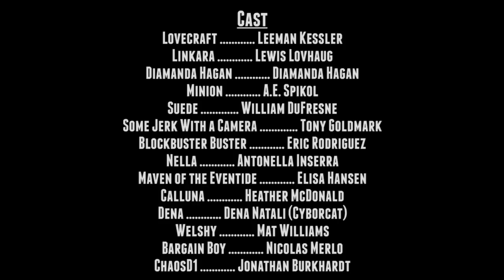A Voice From the Dark, Part 3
A bunch of video producers have been invited to an old mansion. What could go wrong?